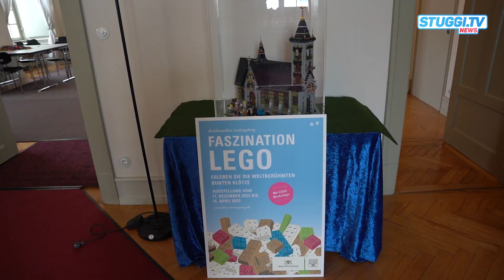Neue Lego-Ausstellung lockt nach Ludwigsburg | STUGGI.TV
Ganze Bauwerke und Landschaften aus kleinen Plastiksteinchen: Im Residenzschloss in Ludwigsburg ist derzeit eine große Lego-Ausstellung zu sehen. Gebaut wurden die Modelle von Mitgliedern des Clubs "Klötzlebauer", die viele Stunden ihrer Freizeit in die Legosteinchen investieren.